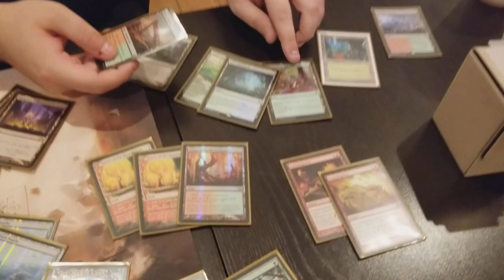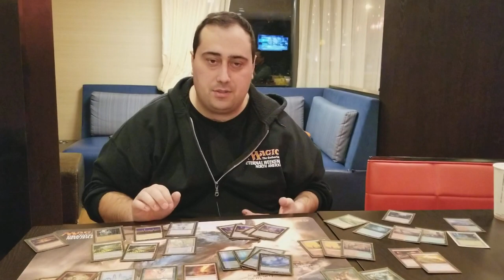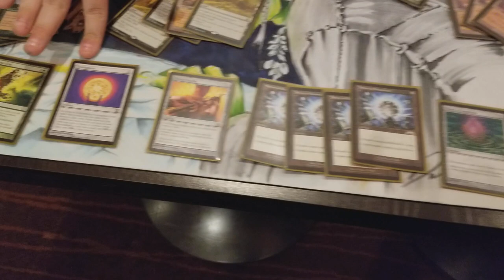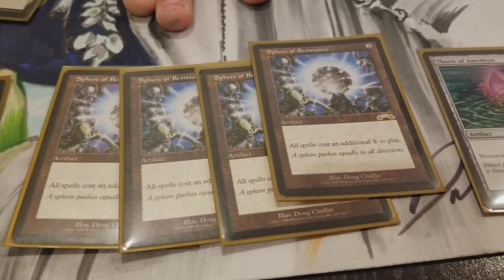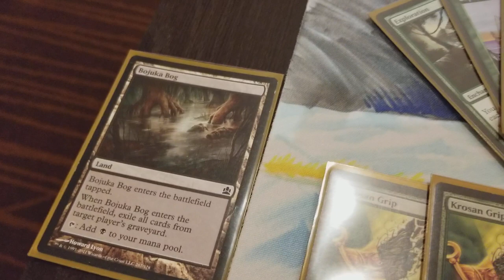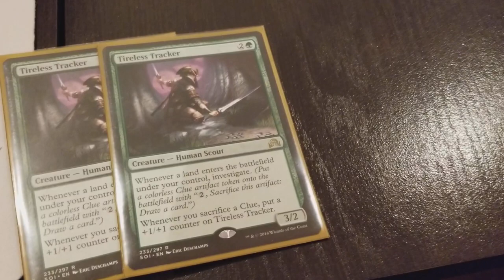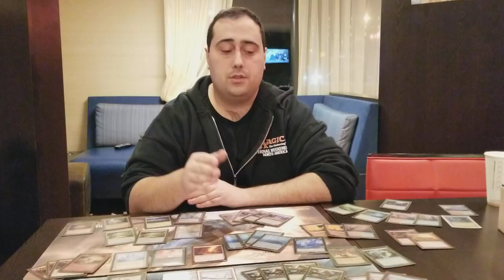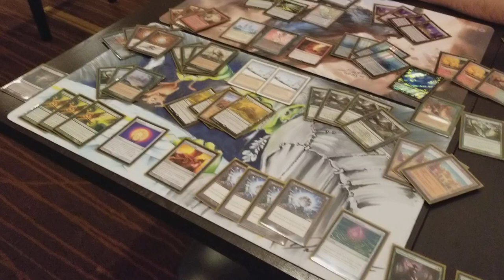MTG Legacy Lands Sideboard + Matchups/Strategy EXPLAINED by tournament player, Jeff G.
Legacy Lands Main Deck | Part 1 of 2 ►